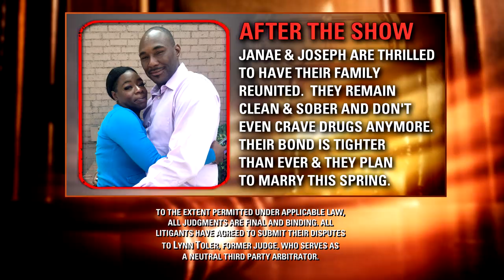Full Episode: Mixon vs Brown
Janae was forced into prostitution at a young age, and along came Joseph, her knight and shining armor until he started confiding in another woman about their relationship.